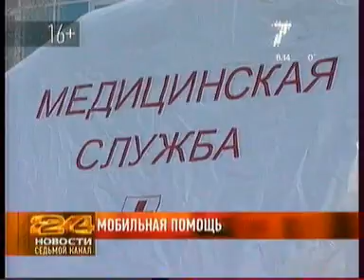7ka 2410 010